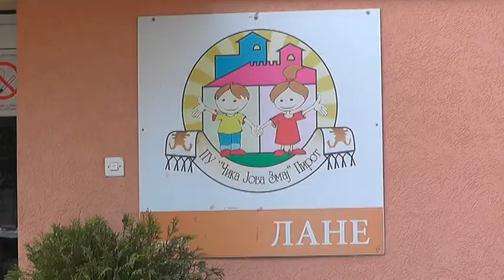DO KRAJA LETA RADOVI U PET VRTIĆA